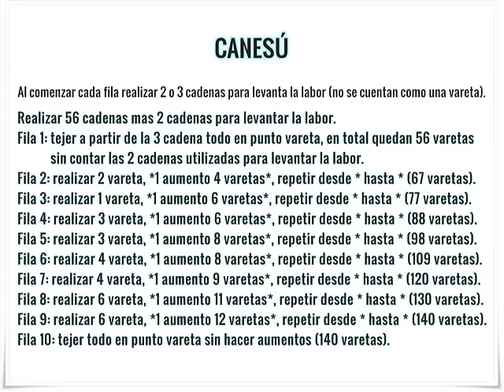Abrigo para bebé tejido a Crochet - Tutorial Paso a Paso (AJUAR)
Aprenderemos a tejer un saquito de bebé / niño en crochet... paso a paso. Con 100 grs. lana bebé y un ganchillo de 2 mm.
Talle 0 a 3 meses. Tambien podes ver el  cuadro de filas del canesu ingresando al link de talles donde lo podes encontrar con el titulo de TALLE de 0 a 3 Meses.

Podés ver los patrones para los talles hasta 9 meses en mi página o desde el siguiente link:

Puedes ver más videos de tejidos paso a paso visitando mi Canal de Youtube.

  * * *  Liliana Milka - Tejidos Tutoriales Paso a Paso  * * *